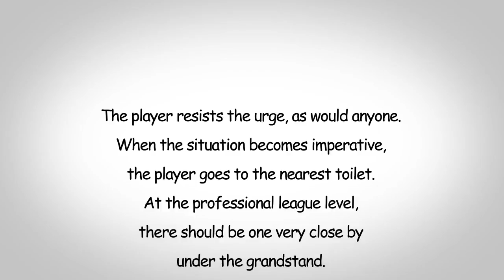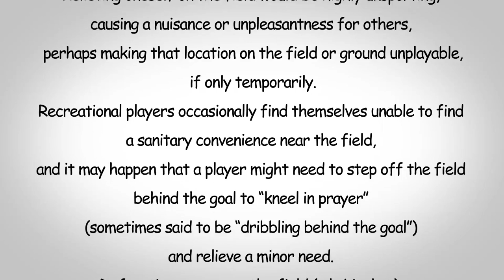Can Players Use The Toilet During a Game? Kicktionary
Players are human beings too, like many people they need to use the toilet, but is it acceptable for them to use the restroom in the middle of the game? Let's find out.